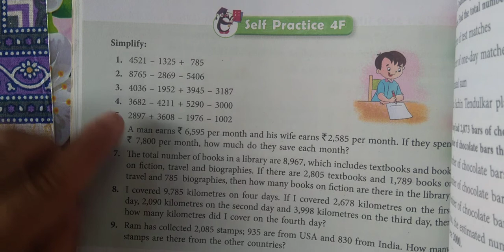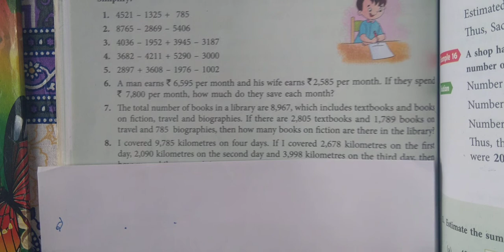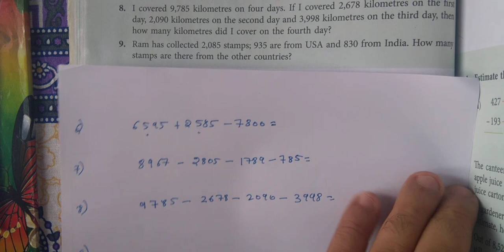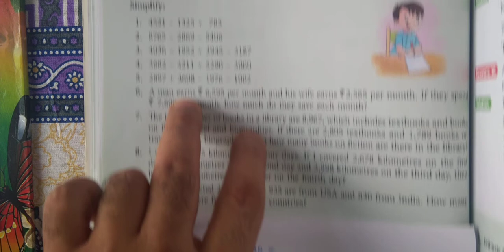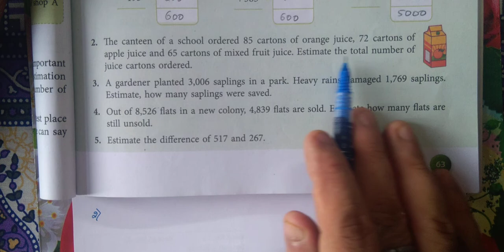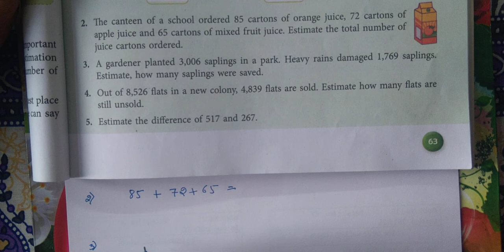Maths/Class 3/Chapter 4/SP4F & 4G